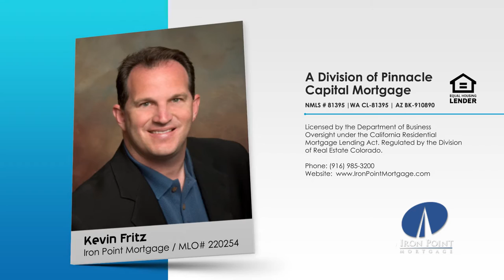It's Back To School so Let's Focus on Distracted Driver Safety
With our kids on their way back to school, we have a good reason to be concerned with safety. Kids will be walking to school, crossing the streets, riding bikes, and yes, driving.  Safety is especially important for our less experienced, teenage drivers.